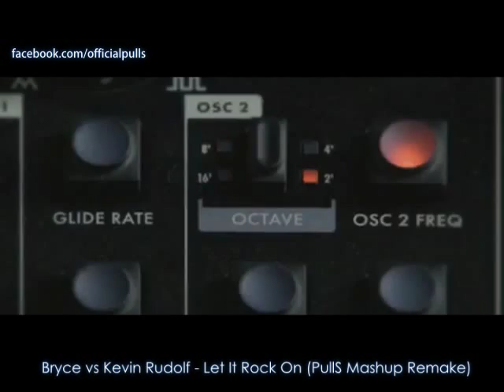Bryce vs Kevin Rudolf - Let It Rock On (PullS Mashup Remake)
Remake of the DJSFROMMARS mashup.

● PULLS VIDEOMIX